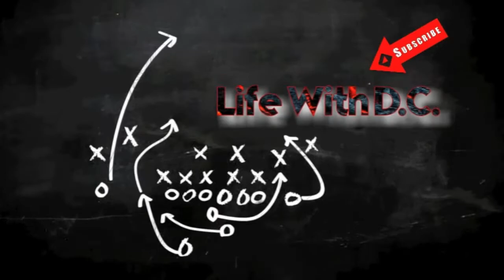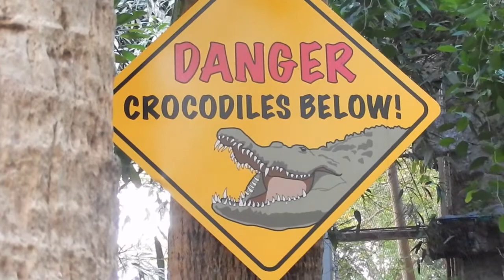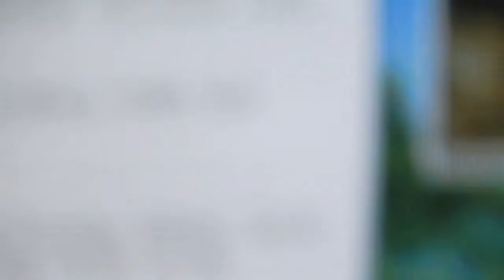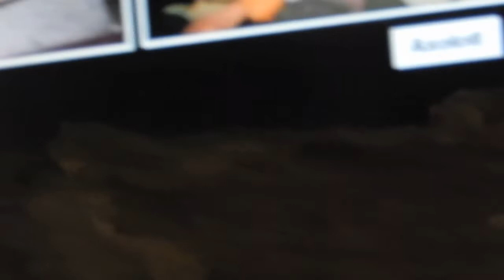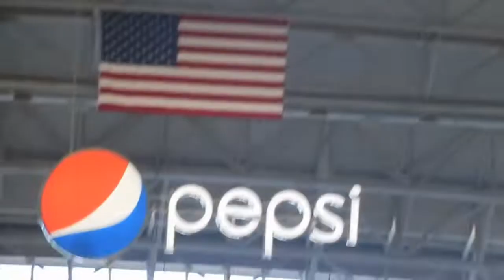Dallas Trip! Playing in the NFL AT&T Stadium/Dallas World Aquarium/ Medieval Times |Life With D.C.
Life With D.C.

Hey guys!!

Here is my first vlog i hope you like it. I took a trip to Dallas Texas to play football in the Dallas Cowboys AT&T Stadium, while in Dallas we visited The Dallas world aquarium and Dallas medieval Times.